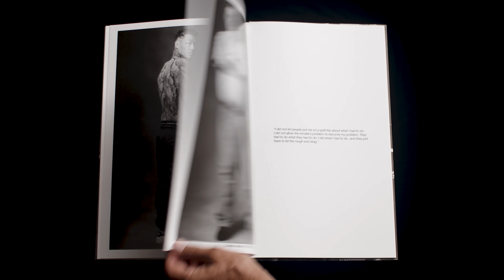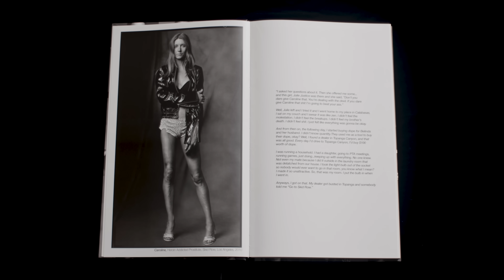Alcoholic interview-Marissa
Soft White Underbelly interview and portrait of Marissa, an alcoholic on Skid Row.

For ad-free, uncensored videos and plenty of exclusive content please subscribe to the Soft White Underbelly subscription channel It's $10 a month and watchable on Apple and Android mobile apps, Roku TV, Apple TV and Amazon Fire.

Here's how to purchase the Soft White Underbelly book and merch